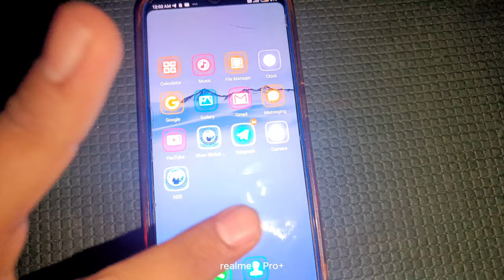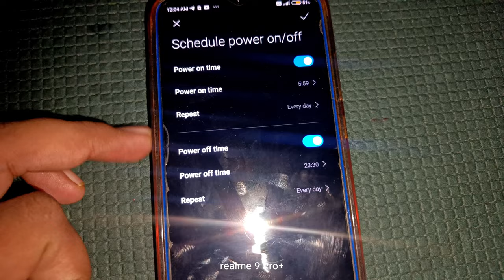Mobile Automatic Switch off Problem! Why Does Your Phone Keep Shutting Off? Fix Mobile Shutdowns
mobile phone auto switch off problem and solution malayalam,
mobile phone auto switch off problem and solution tamil,
how to fix redmi mobile automatic switch off problem,
how to fix samsung mobile automatic switch off problem,
how to solve oppo mobile automatic switch off problem,
how to solve mobile automatic switch off problem in tamil,
how to solve mobile automatic switch off problem in telugu,
redmi note 9 pro auto restart problem
xiaomi phone auto restart
xiaomi mobile automatic reboot
how to fix auto restart problem in mi phone
xiaomi
redmi
mi
restart